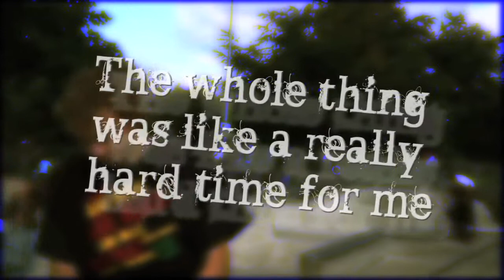Coopers Testimony.mov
The story of Luke Cooper a skateboarder who follows Jesus.